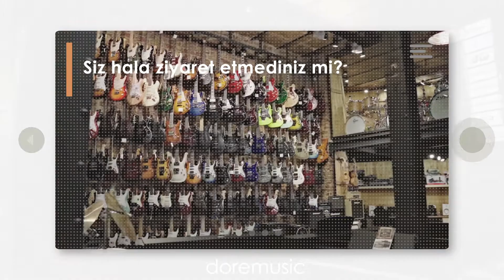doremusic Çinilihan Mağaza Tanıtım Filmi